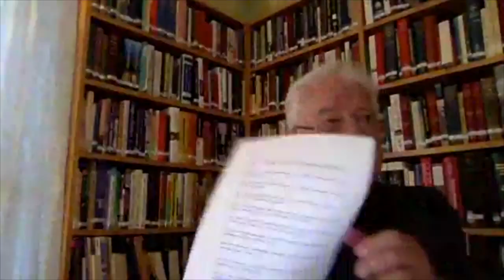Dr. Manfred Kohl speaks on the 1974 Lausanne Congress on World Evangelism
Dr. Manfred Kohl attended the 1974 Lausanne Congress on World Evangelism, a landmark event for 20th and 21st cc. missions and evangelism. He talks about his experiences at the Congress and the importance of the movement it gave birth to. Presented August 17, 2020, at Haddington House, Charlottetown PEI Canada.

***Be sure not to miss his description of Corrie Ten Boon's prayer at the 31:29 mark.***

For the Lausanne Covenant, a document many mission organizations and churches use as their statement of faith, go to